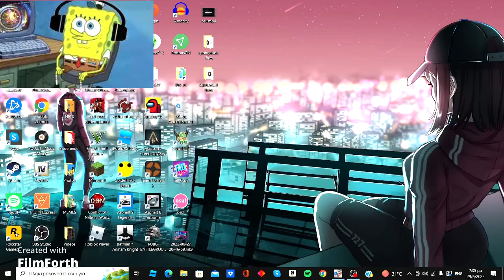spongebob plays osu